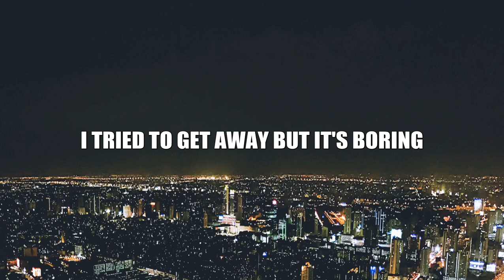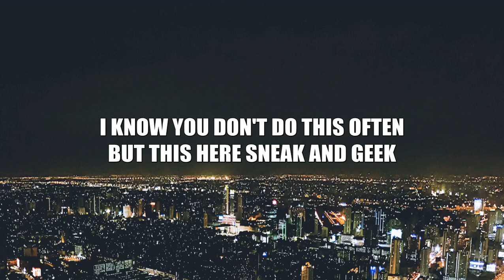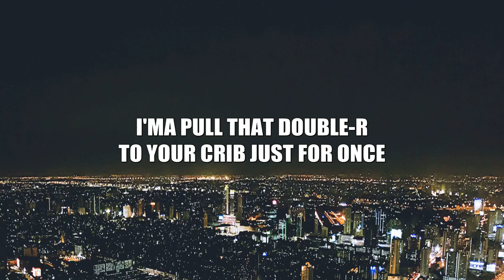Justin Bieber - Honest (Lyrics) feat. Don Toliver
Honest - Justin Bieber feat. Don Toliver

♪ Honest - Lyrics ♪
...Lyrics Sample...
Honest (honest)
You're modest, I like it (I like it)
You stay down and you the baddest (baddest)
Find you in the cut, I copped it (I copped it)

Honest (honest)
You kept it real with me from jump (with me from jump)
It's twenty-three when you get dunked on (splash)
I put it in and that's your song (and that's your song)
Off top, you the sun in my morning (in my morning)
I tried to get away, but it's boring (but it's boring)
You're my safe haven I needed all along (all along)
And you're my dime piece
And I can't take less than one

You the (whew, yeah, yeah)
You the one (you the one)
Trinity, you like three in one
Ratio, ten to one (ten to one)
You get spicy (you get spicy)
I like that cajun on you (yeah)
On occasion, that's your testimony
I like that hazel on you
I look straight in your eyes, holy matrimony
(yeah)